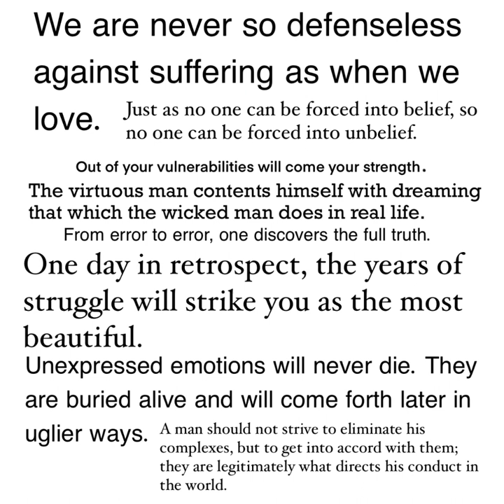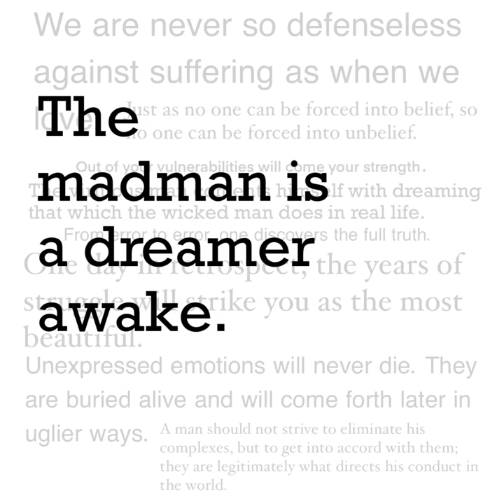Sigmund Freud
Didos Lament (When I am laid to Earth) from Dido and Aeneas, Henry Purcell; Kirsten Flagstad, Soprano; Philharmonia Orchestra conducted by Warwick Braithwaite. DidosLamentDB6913 Internet Archive